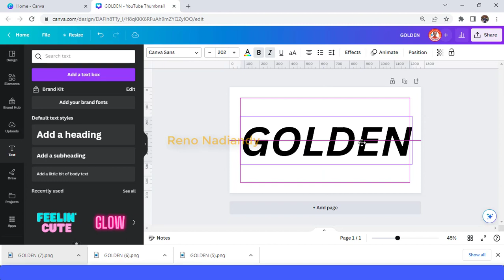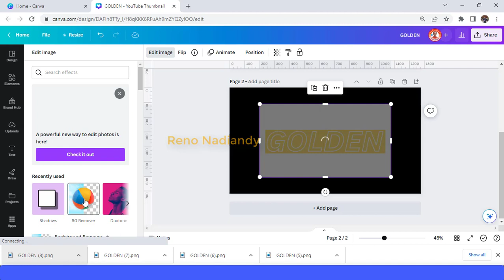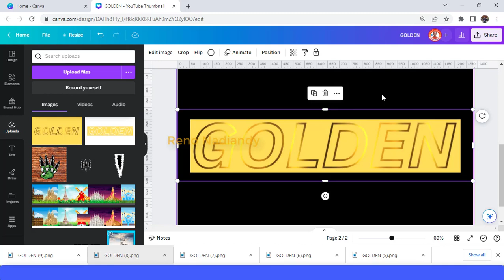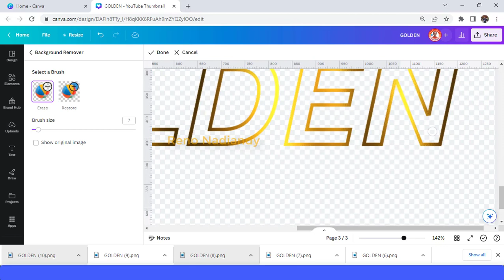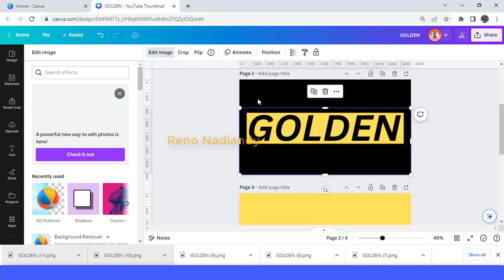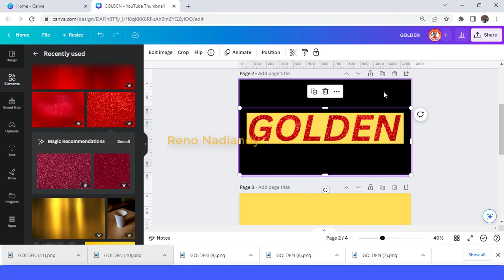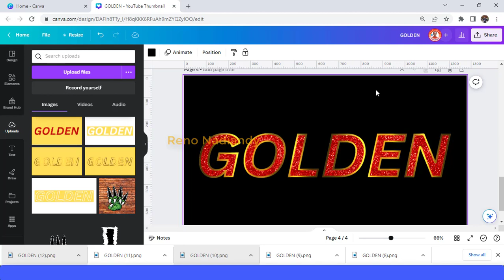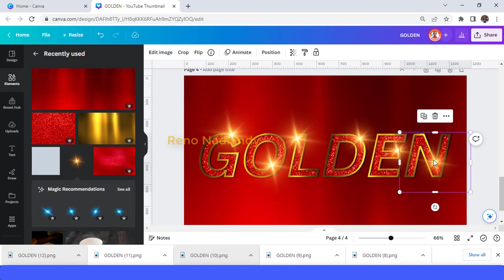Learn How to Make a Stunning Red Glitter Golden Text Effect | Canva Tutorial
in this video i will explain how to create a red glitter text effect with gold outline effect. This text effect i made inspired by the font of Miss Marvel movie trailer from Disney's.

Have fun

Photo manipulation techniques using Canva
Digital art creation with Canva
Canva design tips and tricks
Graphic design inspiration using Canva
Canva tutorial for beginners
Creative design ideas with Canva
Canva design hacks
Canva art projects
Advanced Canva techniques